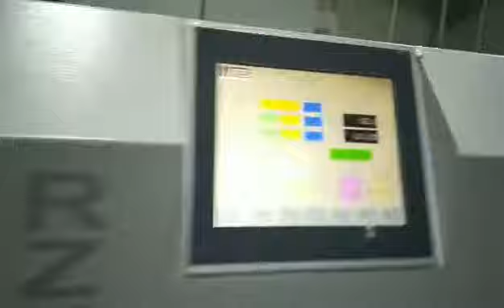flat bottom paper bag machine for NWPACK